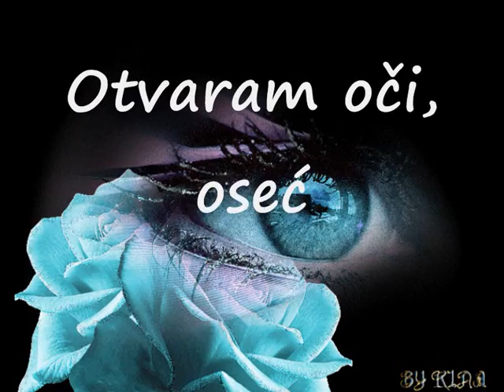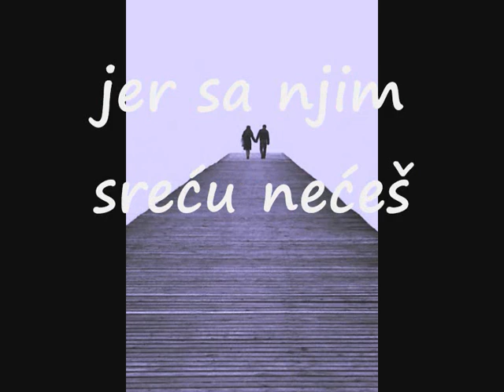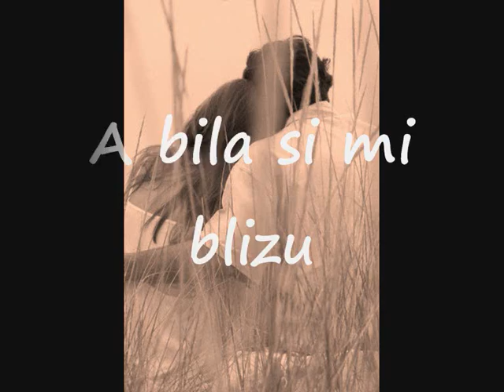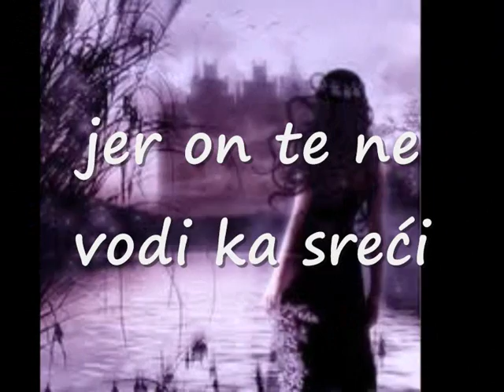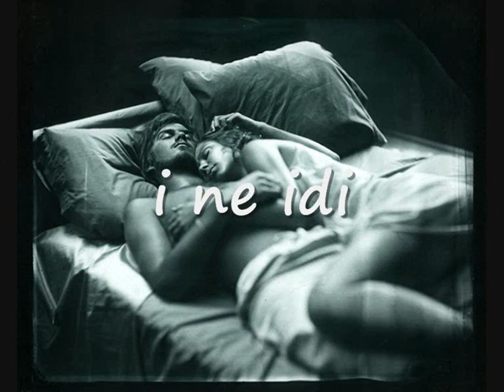Sasa Matic - Ne idi s njim (lyrics)